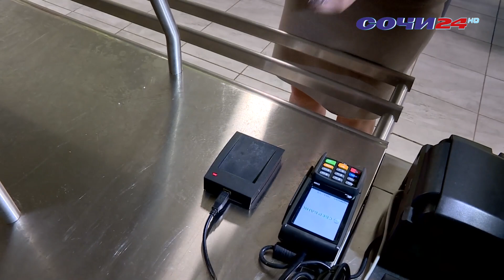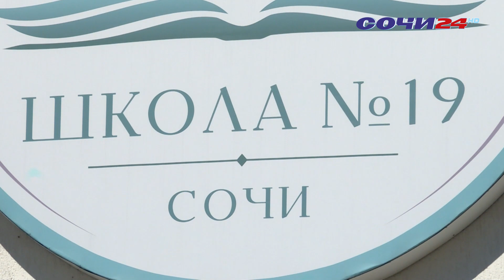На базе средней школы №19 продолжает работу детский лагерь "Ласточка".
Он пользуется большой популярностью, у ребят разнообразные формы занятости, в пребывание включено питание. Съемочная группа СОЧИ24 узнала о том как оно организовано и как его оценивают сами участники смен.